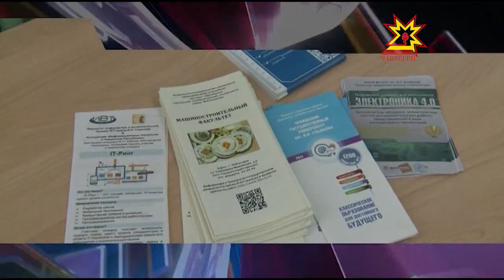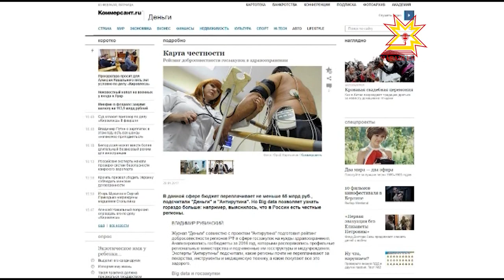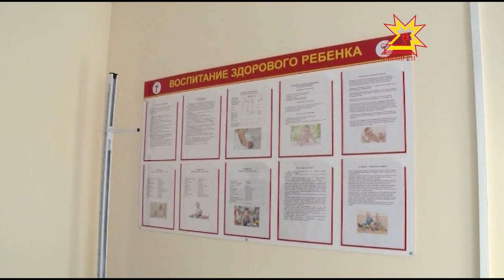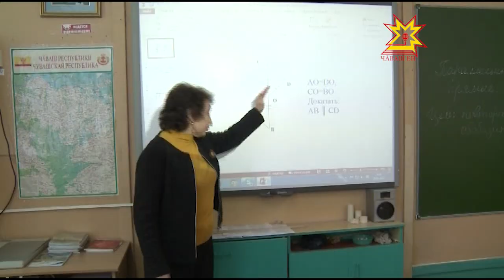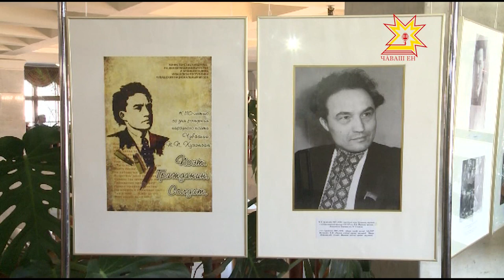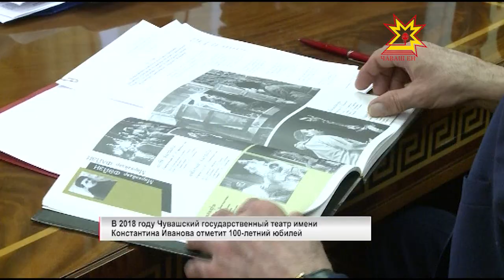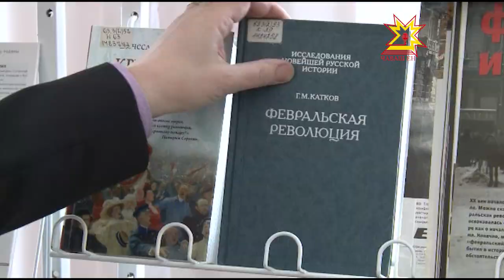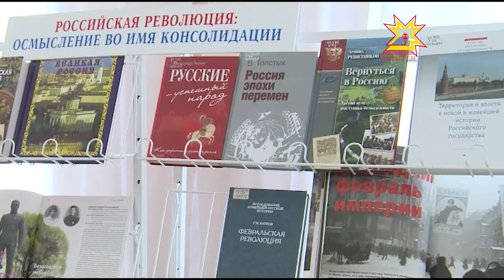Республика 03.02.2017 на русском языке. Вечерний выпуск